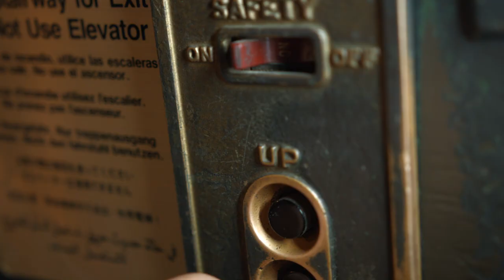Art Ignites Change: Mural Arts Philadelphia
Art Ignites Change
Video by Neue Agency
Poem by Ursula Rucker